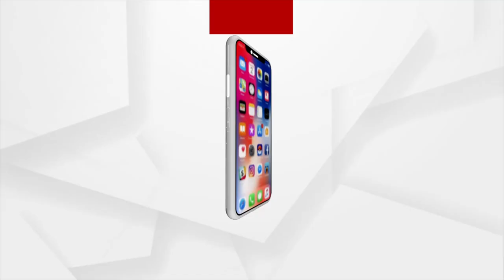ବିଶ୍ୱ ପ୍ରସିଦ୍ଧ ରଥ ଯାତ୍ରା ପାଇଁ ଚିହ୍ନଟ ହେଲା ବୌଳ କାଠ ।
ଶ୍ରୀ ଜଗନ୍ନାଥଙ୍କ ସେନାପଟା ସେବାରେ ଏହି ବୌଳକାଠ କାମରେ ଲାଗେ ।